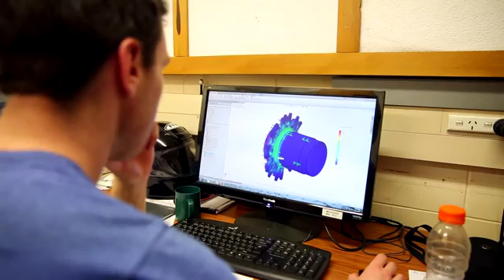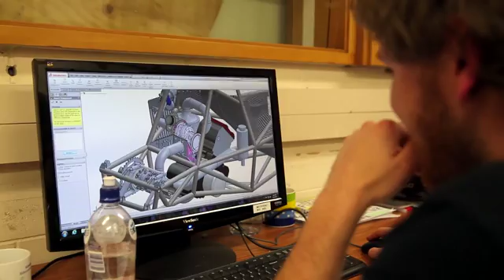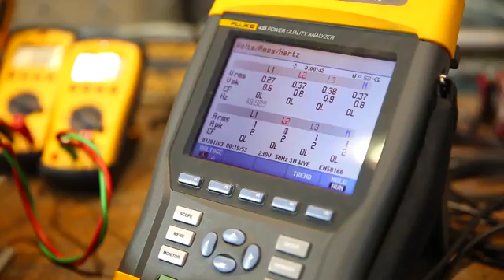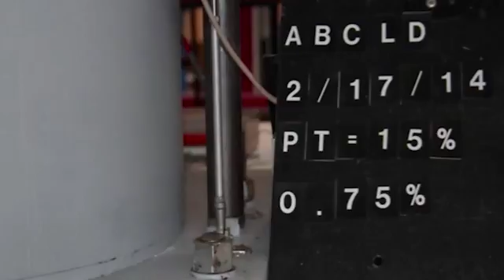College of Engineering, University of Canterbury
New Zealand’s University of Canterbury offers courses covering everything from nano-technology to forestry engineering, and provides access to some of the most exciting and challenging engineering prospects in communities across the Pacific Ocean. With emphasis on industrial placement for students, insight into the cultural diversity of the country, and beyond, and opportunities to study all over the world, the University of Canterbury is a vibrant and dynamic place to study.